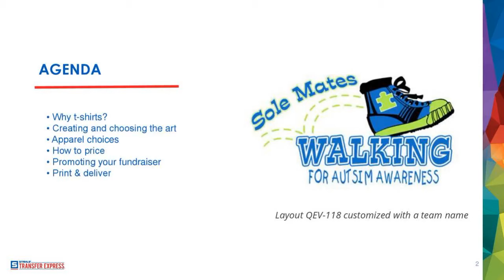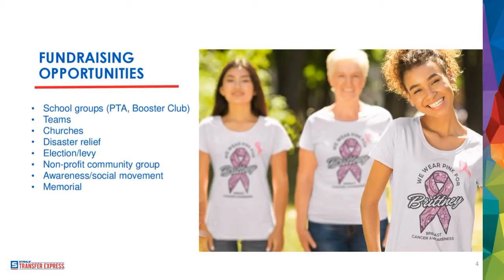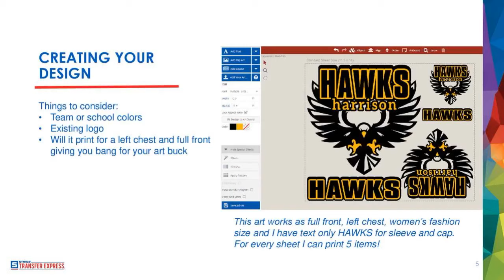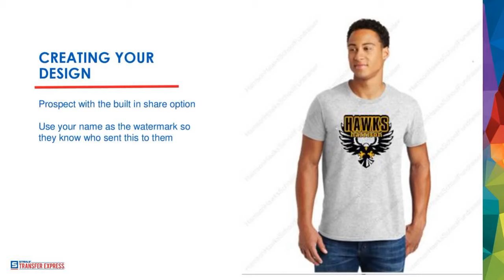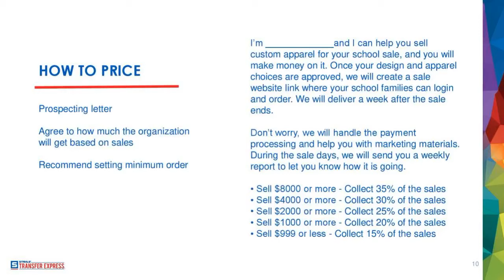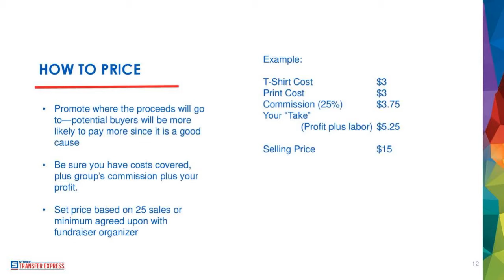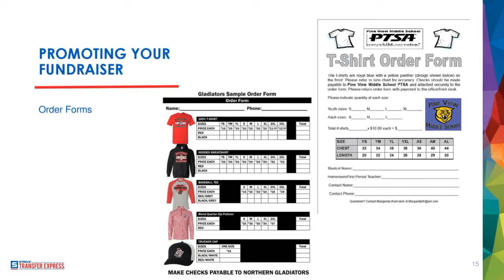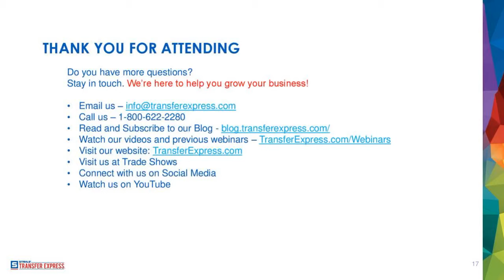Fundraising with T-Shirts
T-shirts are a great fundraiser—they are easy to sell and everyone loves them. As a t-shirt business, you are sure to be approached about fulfilling one.

At this webinar, we will talk about all the things you will need to consider to help your customer have a successful t-shirt fundraiser.

Topics covered:

* How to create your design
* How to choose apparel
* How to set the price
* What percentage will go to the organization
* How to promote
* How to print and deliver

Design custom T-Shirts online for free (All you need is a free account):

At Transfer Express, we appreciate your dedication to learning. Helping your T-Shirt Business grow is our number one priority. From quality screen printed transfers to tons of helpful heat printing tips, inspiration and application education we're always happy to help.

You can find more information on advancing or starting your own t-shirt business